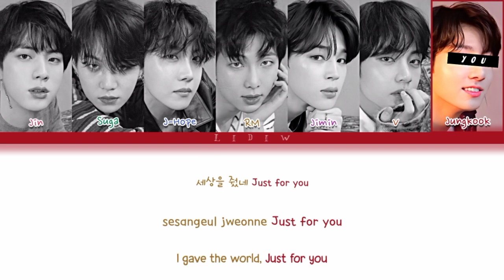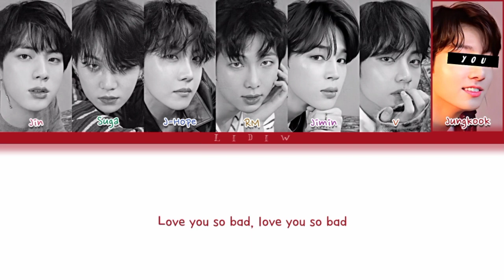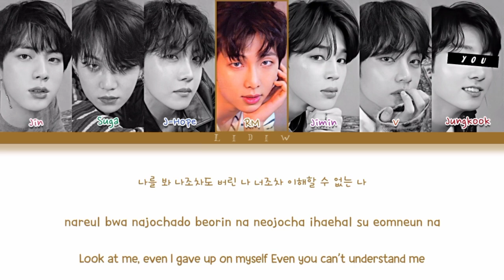BTS || Fake Love but you are Jungkook (Color Coded Lyrics Karaoke)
@Surbhi Jain

🇧🇷| BTS Fake Love mas você é o Jungkook (Karaokê)